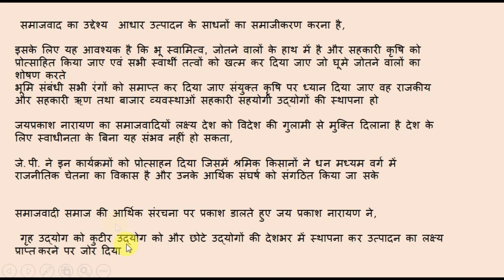MPSE 004 साम्यवादी विचारधारा | IGNOU | Political Science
साम्यवाद, सामाजिक-राजनीतिक दर्शन के अंतर्गत एक ऐसी विचारधारा के रूप में वर्णित है, जिसमें संरचनात्मक स्तर पर एक समतामूलक वर्गविहीन समाज की स्थापना की जाएगी। ऐतिहासिक और आर्थिक वर्चस्व के निजी प्रतिमान ध्वस्त कर उत्पादन के साधनों पर समूचे समाज का स्वामित्व होगा। अधिकार में आत्मार्पित सामुदायिक सामंजस्य स्थापित होगा।